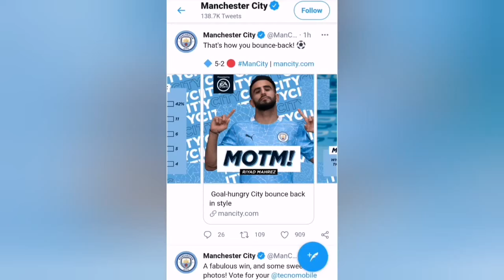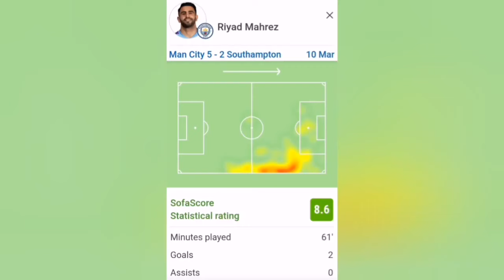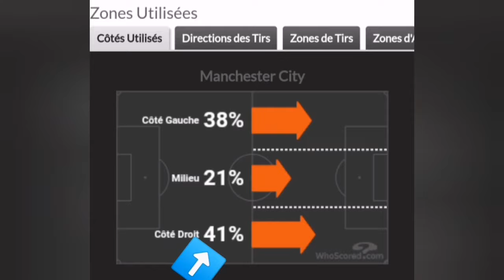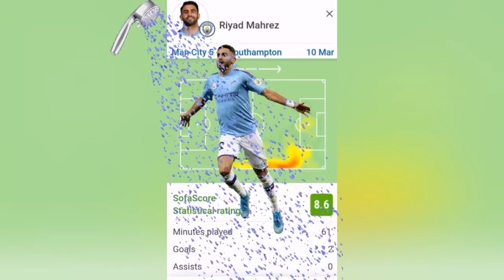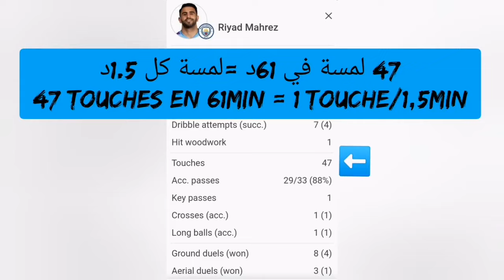Mahrez vs Southampton أداء محرز أمام ساوثهامبتن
Résumé du match de Riyad Mahrez vs Southampton. L'ailier droit au pied gauche magique a brillé durant ce match. Une véritable demonstration de force du génie Algerien.
تحليل مباراة محرز أمام ساوث هامبتن

Je décortique le match en me basant sur les statistiques, la stratégie de jeu et le placement des joueurs.